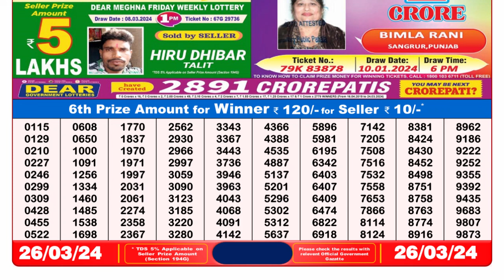🔴Dear Lottery Sambad Live 8pm today 26.03.24 Nagaland State Lottery Result